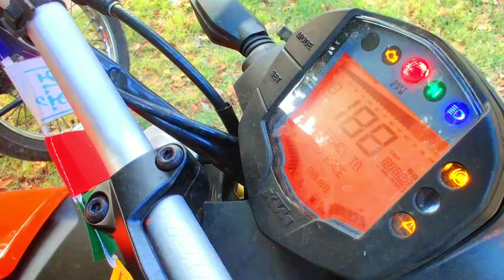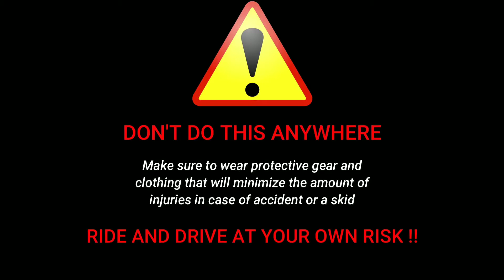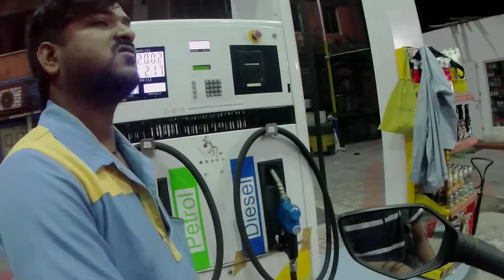12 Baje Ki Baad Raat Ko Kya Hota Hai. 😨 😑Zomato Boy Saved an alcoholic Man's Life.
so watch the full video guys, then subscribe and also give a big thumbs up on my channel . thank you guys for the support's .i need your supports so now enjoy the full video